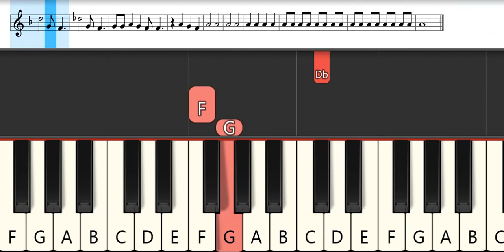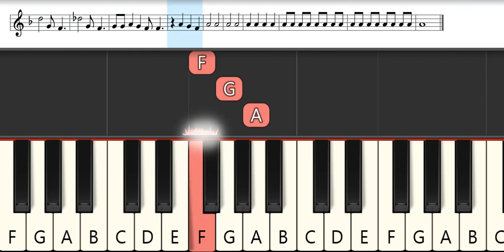Vampire – Olivia Rodrigo | Melodica Pianika Tutorial